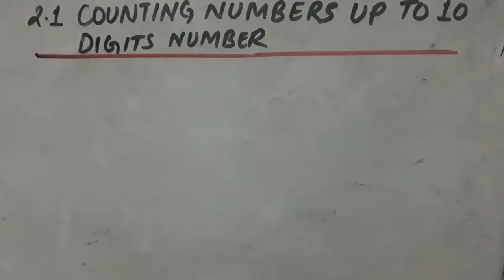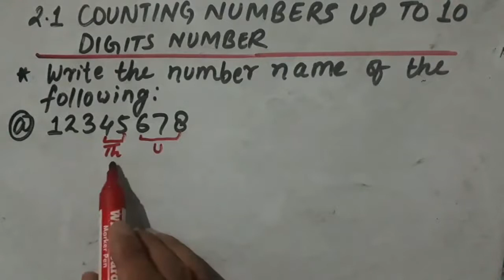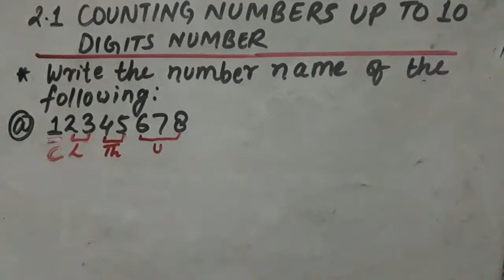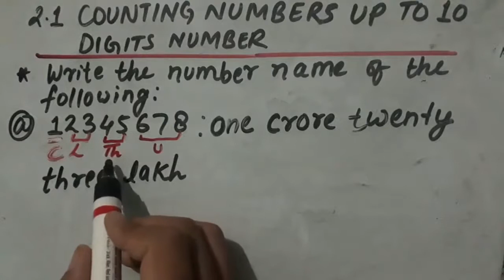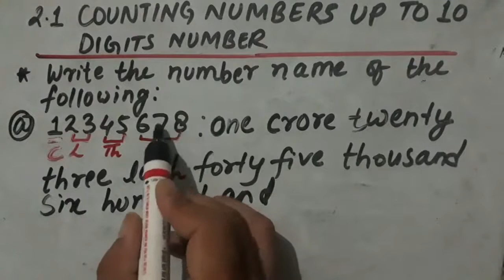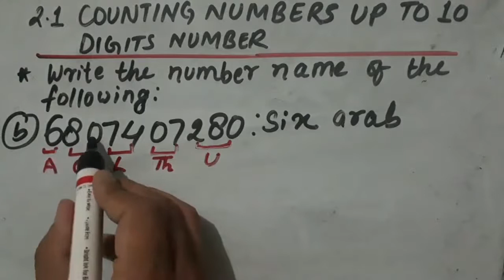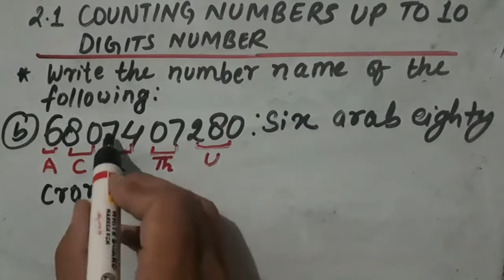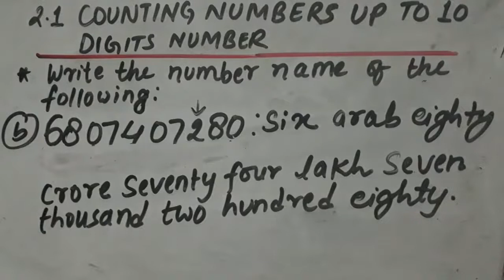Math Class5 Day23